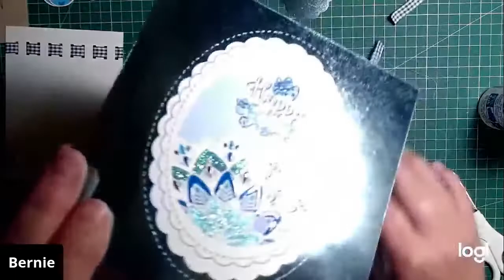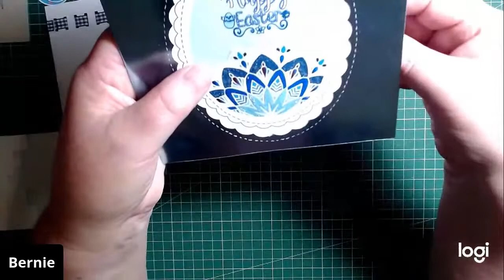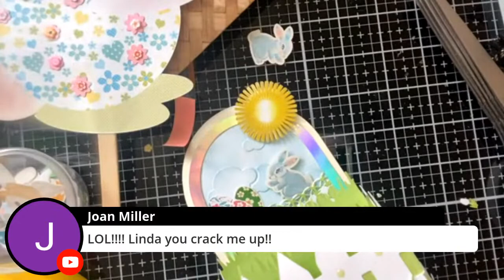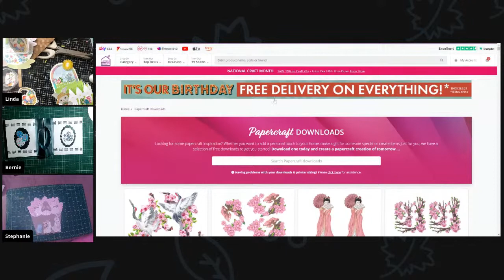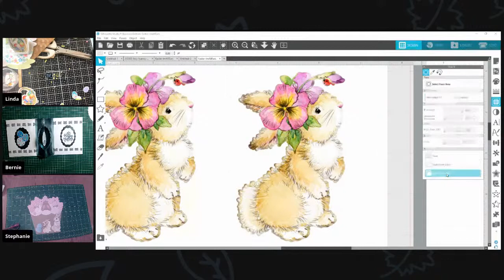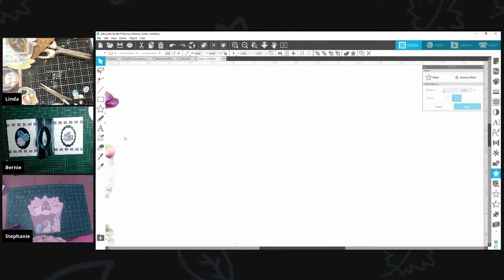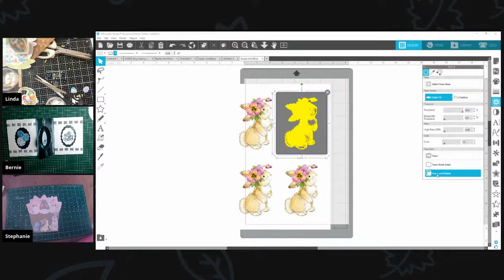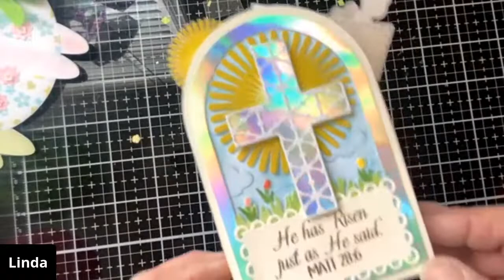Digital Stamps Mystery Cardmaking Challenge!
Digital Stamps with the Chicks - each given a different challenge for cards!  They will use Silhouette Software to design their cards.
Here is the Easter basket that we spoke of in the video

Silhouette FREE Software (Grab this FIRST, download and install THEN upgrade to the Business Editon for Cricut.)

** AMAZON - all my favorites (You can use my link when you purchase ANYTHING from Amazon!

1.  Facebook Group  PattyAnne's Story Time

2.  Facebook group CRICUT DESIGN SPACE WITH PATTYANNE

3.  Facebook group CUTTING UP WITH PATTYANNE

**DIGI STAMPS and Rubber Stamps and Cardmaking

**HEAT PRESS AND SUBLIMATION

HEAT PRESSES, PRINTERS  AND SUBLIMATION

The HTV  Paper I use to put image on my shirt  with Easy Press or Heat Press

Sublimation Paper

jpplus.com (GREAT SUBLIMATION BLANKS)  code to save 15%  9PLP84

Rhinestone Kit